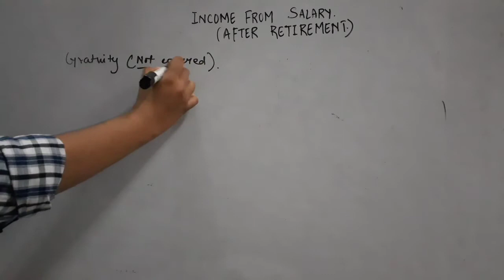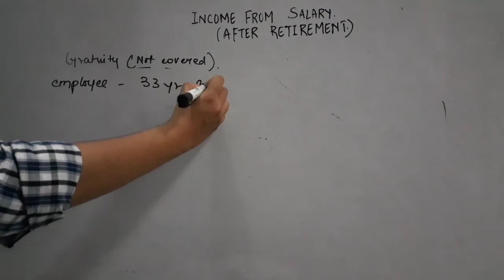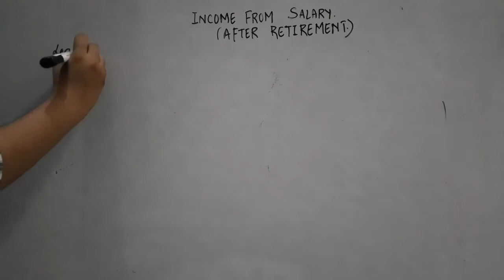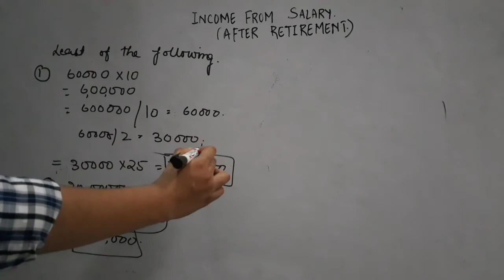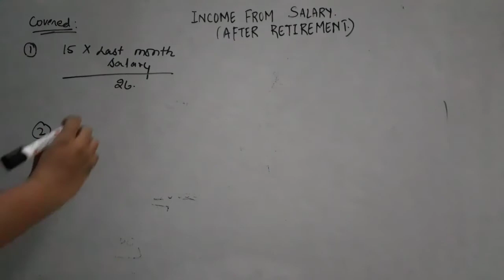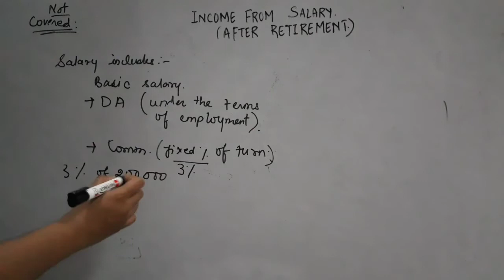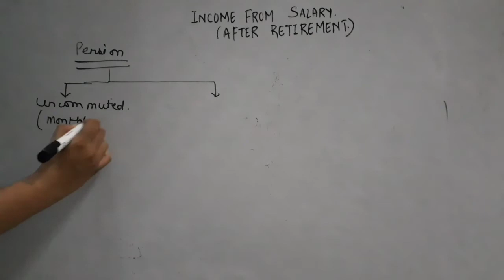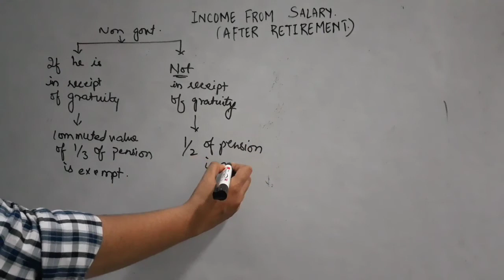Income from salary part 2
Gratuity under not covered